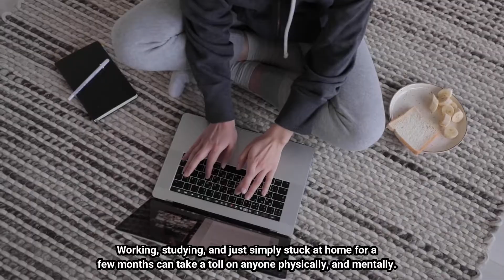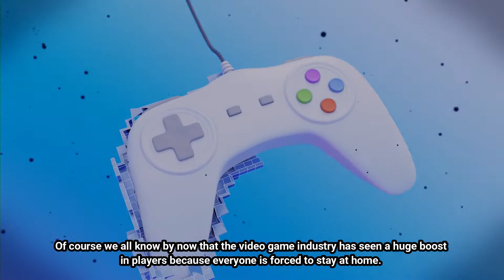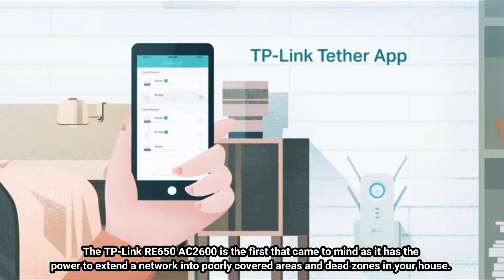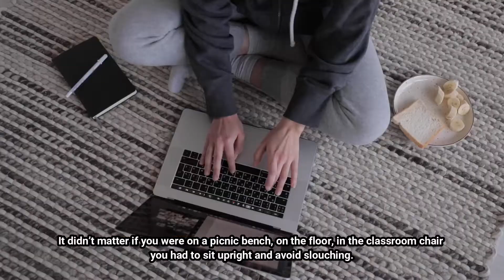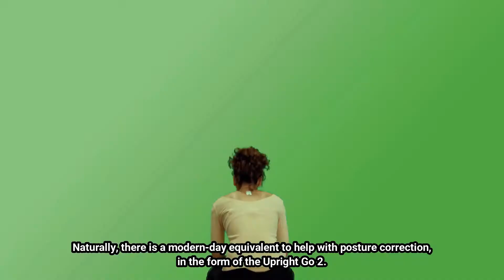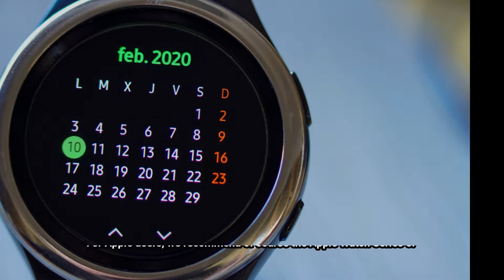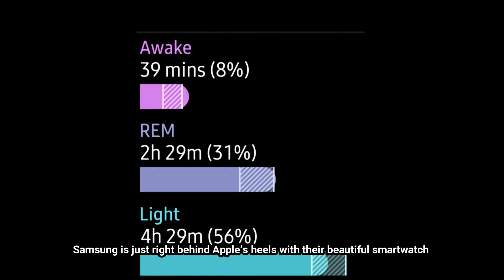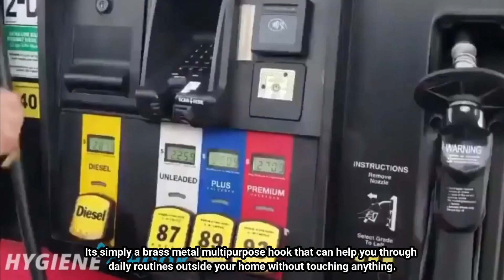Top 5 Gadgets to use in Covid 19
The top 5 gadgets during Covid 19 could shock you on how they could change your life during the time of covid-19!
In today's video we will present top 5 gadgets that can help you a lot during covid 19!

Tech Districts is a tech channel that covers aspects of the tech world. Tech District focuses on important technology news, tech trends within the tech industry, advanced technology, emerging technology and other kind of latest technologies. In addition, it presents latest gadgets that aid in home automation and other aspects of life. Further, technology news, tips and tricks related to smartphones and their operating systems like ios and android are areas of focus in this channel.